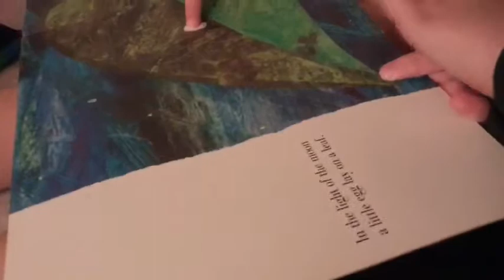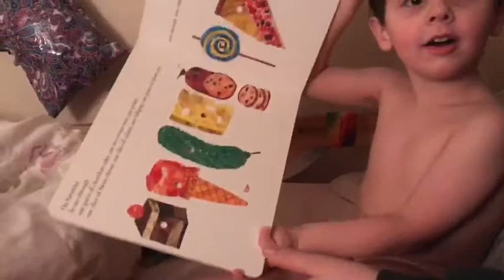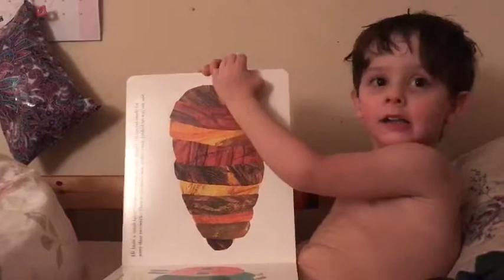Oscar reading the very hungry caterpillar after his bath